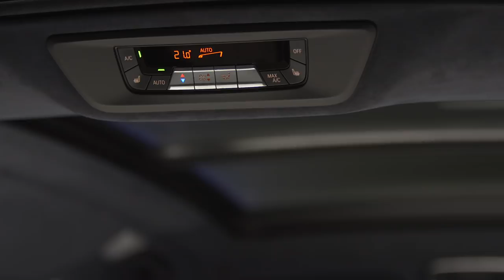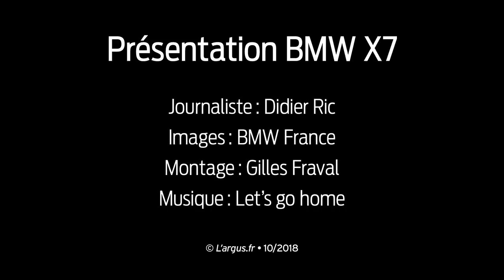Nos impressions à bord du BMW X7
Voici le BMW X7, le SUV à 7 places, alter égo de la BMW Série 7. Une limousine en mode loisirs qui voit les choses en grand !